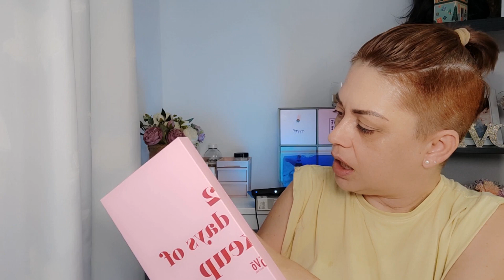CALENDARIO JOVO 2023 / MERECE LA PENA?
Hola chic@s!  Hoy os traigo un abriendo calendario de adviento de JÖVÖ .